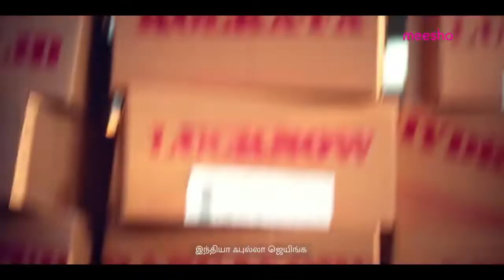meesho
Brand: Meesho
Agency- FCB Ulka,Banglore
Director: Vibhu Puri
Cinematographer:Manoj kumar Khatoi
Producer: Rachita Bisht
Production House: Moment in Time
ECD:Romit Romit Nair
Agency: Alpa Jobalia/ Deepak Rathod /Raghavi Iyengar / Sahana Appaiah / Anik
Production Designer: Madhur MadhavanMadhur Madhavan
DA:Akansha Lad
Associate Producer- Shifa Siddique
1st AD: Vineeth Menon
2nd AD: Bikram
Hair n Make up: Abhinash Patra
Casting:Mallhar Goenka                                                               Costume - Parul Soni
Line Producer: Dillip Sahoo
Production Controller: Ratnakar Pradhan
Production Manager: Vyas Soni , Pawan.
Post Producer: Dylan Dsouza Mangesh Shetye
Offline Editor: Divyashree Samantaray
Online Editor: Raju Reddy, Famous
Grade: Swapnil Patole
Music Director:Aman pant
VO- Shagun Trisal
Singer: Aman Pant
Sound Engineer: Ninad Lad
1st AC- Suraj
Gaffer - Umar
Focuspuller- @Amit Mishra
Light and Accessories- Shree Ganesh lights
Camera - Prime Focus
Spot team - Rabindra Mishra